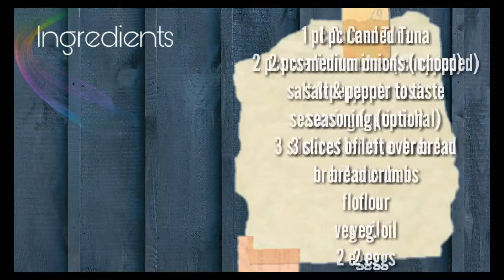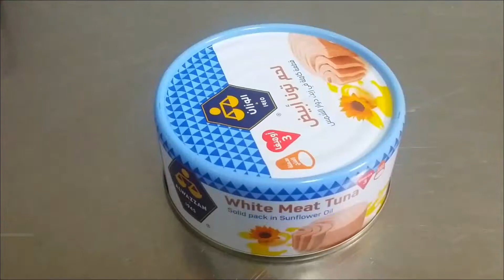Crispy Tuna Balls Recipe|Easy Recipe|ItsJhenPh